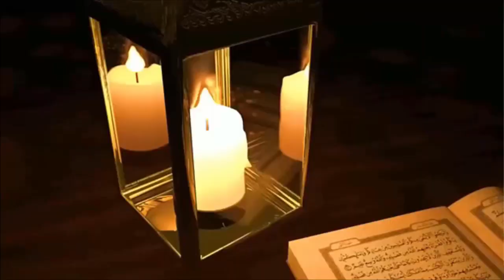মাতা-পিতার সেবা/মুফতি আবুল খায়ের ভৈরবী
মাতা-পিতা দুনিয়ার এক শ্রেষ্ঠ নেয়ামত। হোক সে যেমন। তাই সকল অবস্থায় তাদেরকে সম্মান করতে হবে। তাদের সেবা করতে হবে। এ বিষয় দারুণ একটা আলোচনা করলেন মওলানা মুফতি আবুল খায়ের ভৈরবী।

Posted By : Al Hera media একটি ইসলামী গণমুখী প্রচার মাধ্যম। এখানে দেশ সেরা ইসলামীক স্কলারদের বক্তব্য/ ওয়াজ/তাফসির নিয়মিত তৈরী ও প্রচার করা হয়। আমাদের যে কোন উপদেশ দিতে পারেন-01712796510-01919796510

Al Hera media is an Islamic mass media. Here the publications of best Islamic scholars around the country are regularly published and promoted .So please subscribe to our channel for the promotion and expansion of Islam and encourage others to like, comment and share. ►This content is published by Al Hera media. We only upload our own content which is copyrighted to Al Hera media. Legal actions will be taken against those who violate the copyright rule. ► So, stay away from re-uploading our videos and follow the copyright laws.